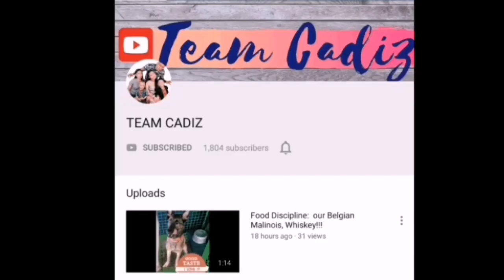Kwento ng Bayaning Puyat | Mga Imortal | Call Center Employee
Sa industriya ng call center sa Pilipinas, paano nga ba nabago ang buhay namen? Ano ba mga benefits at hindi masyadong nakakatuwang nakukuha at nararanasan ng mga empleyado ng call center. Samahan nyo po kame sa kwentong ito. Ikaw, ano ang kwento mo?